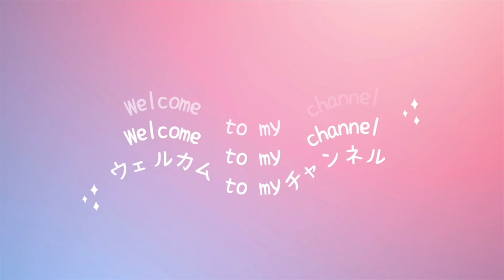Long-nosed monkey with baby | proboscis monkey | Kota Kinabalu | Malaysia | テングザルと赤ちゃん | コタキナバル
This is Long-nosed monkey .

こちらはテングザルの動画です。